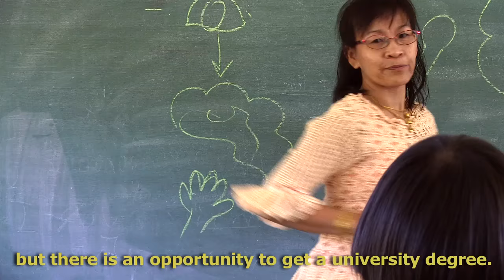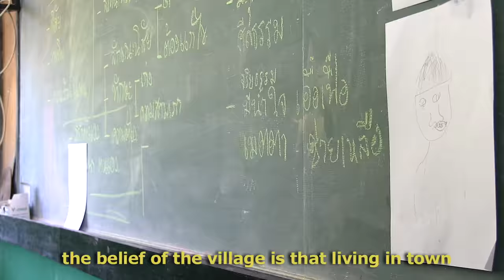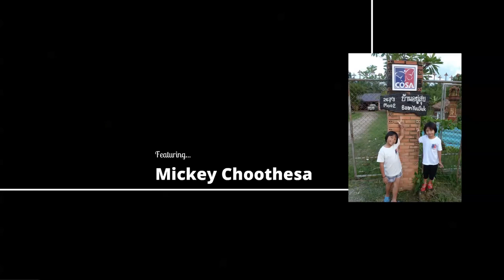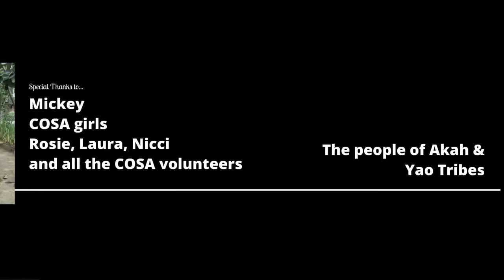Our Daughters For Sale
A short documentary about Children´s Organization of Southeast Asia (COSA), a changemaker that is working in new ways to combat child sex trafficking in Northern Thailand.

This video was produced on location by an Actuality Media student crew and shot primarily with a Canon XA10.

Director: Clara Simpson
Producer: Jenny Bae
Cinematographer: Jack Dyball
Editor: Alison Ryan

We are more than a film study abroad program. Actuality Media is a service learning organization that takes students and young professionals abroad to create media on changemakers in developing communities around the world. Our films spread the word about nonprofits, NGOs and social entrepreneurs who are implementing innovative, new ideas to combat chronic social problems. Find out more about our work and adventures